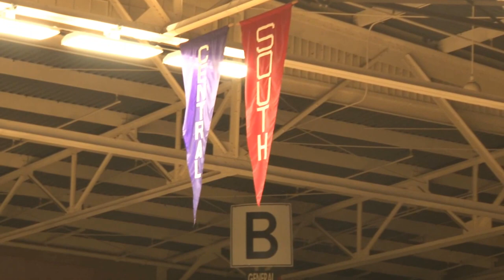Muncie Central vs. Muncie South: The Final Chapter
These two teams could meet again in 2014 sectional play, but here is a look back at the final regular season meeting between these two rivals.